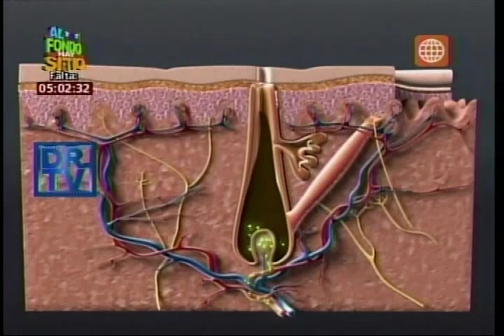Dr. TV Perú (03-03-2014) - B2 - Tubo de la verdad -- Yamilet Chavez Angeles- Tiña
Yamilet Chávez es una niña que padece de Tiña y esto le ha ocasionado perder el 70% de su cabello. Para ayudarla llega el Dr. Héctor Cáceres, Dermatólogo pediatra de Dermatólogos Asociados en los Olivos, quienes se harán cargo de todo su tratamiento.